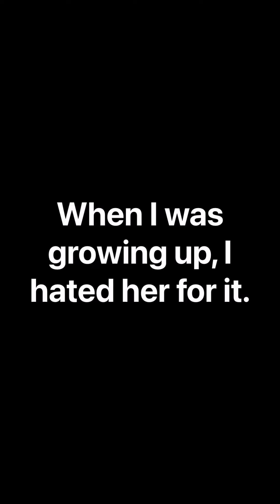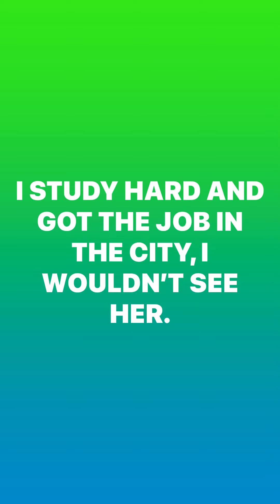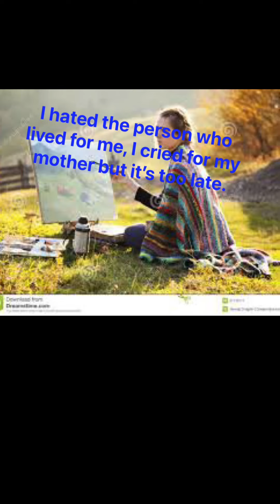My mother had one eye, I hated her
The story of mothers sacrifice, very touching story